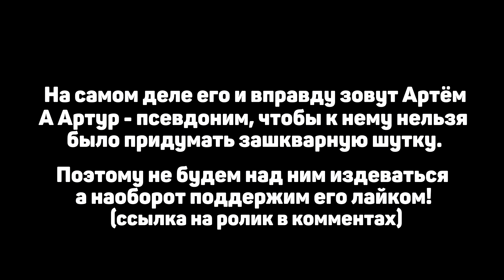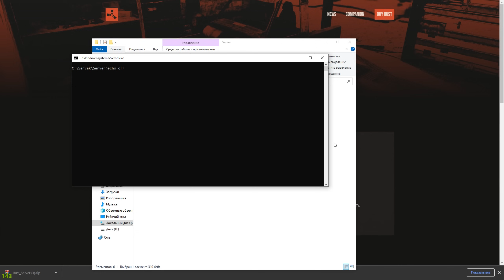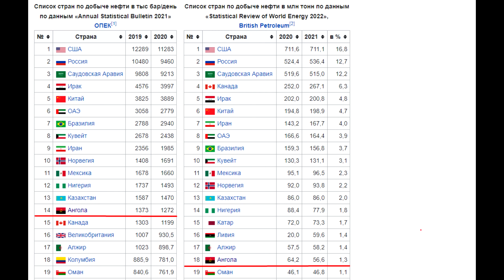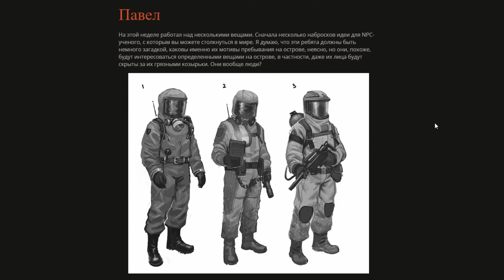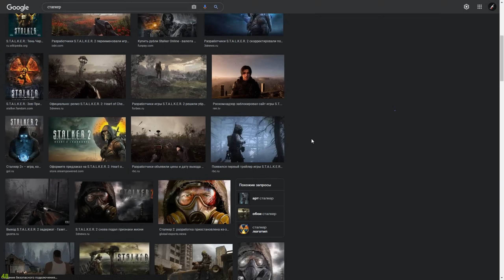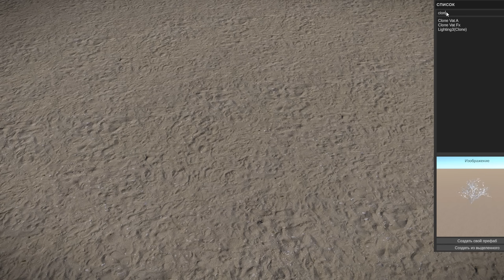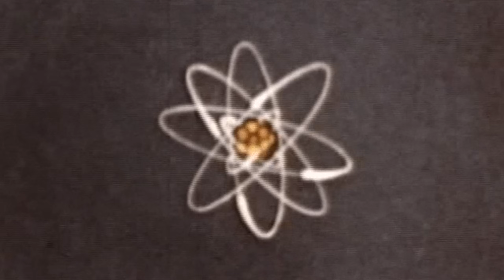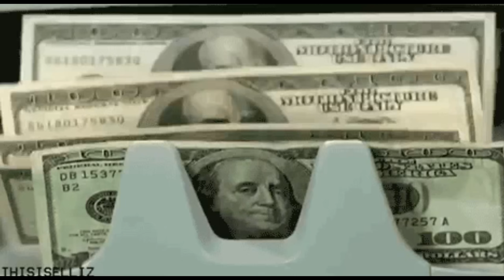Скрытый сюжет игры RUST | Факты, Теории, Отсылки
Тайный ИГРОВОЙ СЮЖЕТ RUST
СКРЫТЫЙ СМЫСЛ предметов в игре RUST
Что произошло в РАСТЕ
Что такое COBALT в РАСТ
СЮЖЕТ РАСТ
Скрытый сюжет игры RUST

🎵 Музыка из видео:
1) TrackTribe - A Night Alone

2) Rust - Crest
3) Rust - Stranded
4) Rust - Umbra
5) Rust - Dust
6) Rust - Thunder
7) Rust - Questions

📦Моя Коробка📦
▾Hyperx fury 2x8 [2933]
▾Gigabyte B450 Aorus elite
▾Termaltake smart 600W
▾M.2 Adata ax6000 lite [512gb]
▾WDB [2Tb]

🖥Мониторы🖥
1. Acer KG251Q [24.5] (144 hz)
2. BenQ GW2480 [24] (60 hz)

☣Оборудование☣
🎙 Fifine k669
📹Ashu H800

📛Испльзуемые Программы📛
Photoshop 2020
Rust movie +
ShadowPlay (NV)